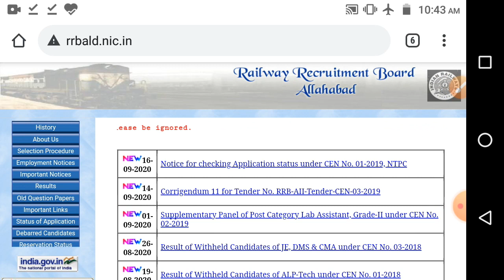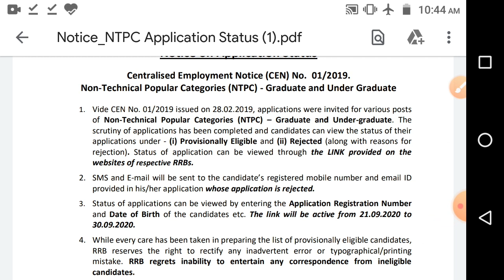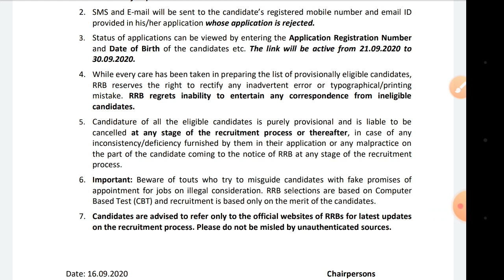RRB NTPC APPLICATION STATUS|RRB NTPC EXAM DATE 2020|RRB NTPC FORM STATUS|rrb group d exam date 2020